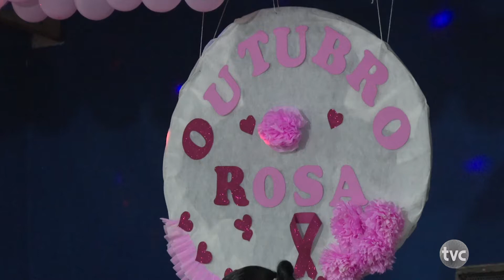Secretaria de Saúde de Confresa lança Campanha outubro rosa